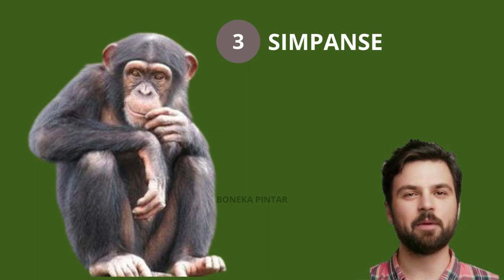MENGENAL 10 HEWAN PINTAR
mengenal hewan peliharaan,
hewan paling pintar,
hewan pintar untuk dipelihara,
hewan yang balas budi,
hewan baik,
tingkah laku hewan,
hewan menolong hewan lain,
hewan unik peliharaan,
10 hewan